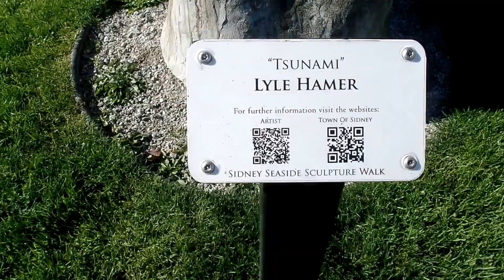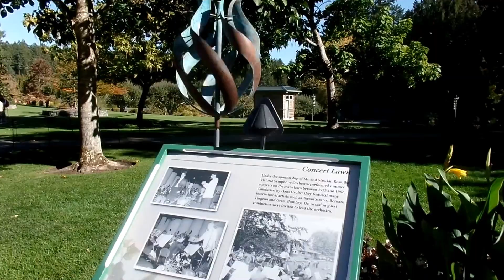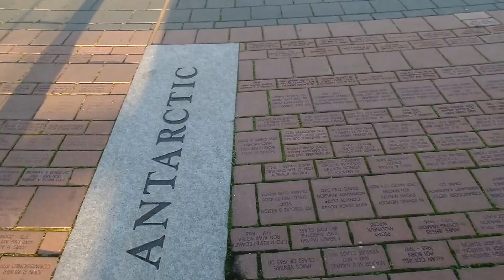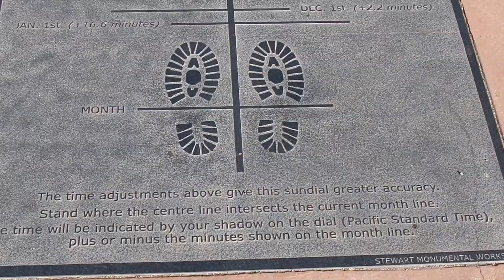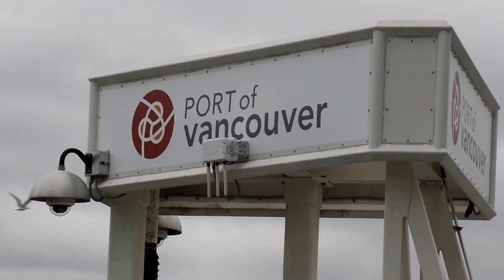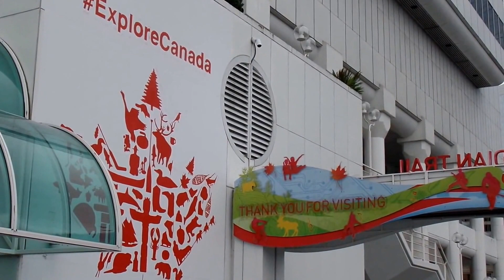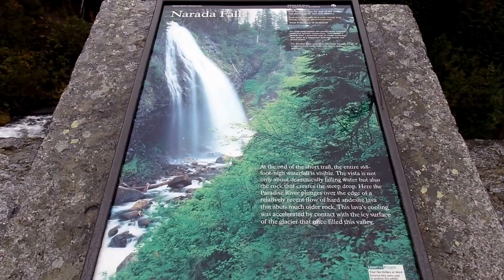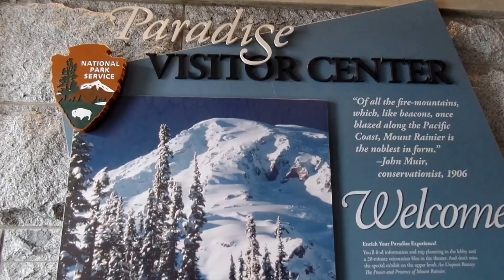Tour of Seattle, Victoria, Vancouver October 2016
Chapters:
0:00 Alki Beach, Seattle Washington
0:16 Hamilton Viewpoint Park
0:26 Marination Ma Kai
0:35 Kerry Park
0:55 Anacortes WA
1:08 Anacortes Ferry Terminal- to take ferry to Victoria BC
1:46 Friday Harbor, San Juan Islands WA
2:06 Beacon Park, Sidney, BC, Canada
2:20 Butchart Gardens, Victoria BC
3:50 Victoria BC
3:59 Fisherman's Wharf
4:21 Back to Victoria Harbour
4:31 British Columbia Legislature
4:40 Oden Point
5:07 Clover Point Kite Park
5:20 Oak Bay Marina
5:29 Swartz Bay Ferry Terminal, Victoria BC- ferry to Vancouver BC
5:53 Whytecliff Lookout Point, Vancouver BC
6:29 Lighthouse Park, Vancouver BC
6:40 Cypress Bowl Rd, Vancouver BC
6:50 Canada Place, downtown Vancouver
7:03 Lowden's Lookout, Stanley Park, Vancouver BC
7:16 Stanley Park (totem poles)
7:46 Canada-USA Boundary Port of Entry
7:58 Pike Place Market, Seattle WA (fruits, flowers, seafood)
8:27 Space Needle
9:35 Mt Rainier National Park
10:08 Henry M Jackson Visitor Center
10:54 Back to Alki Beach

Logs:
2/10/21 Added chapters